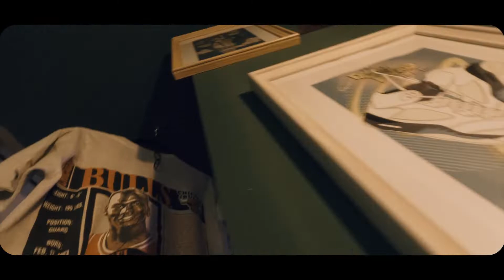Kilowear Shop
KILOWEAR. Super negozio di abbigliamento.
Realizzazione di video e musica WeFilm production.

Il negozio potete trovarlo a Mesagne città.
Potete trovarlo anche su Instagram